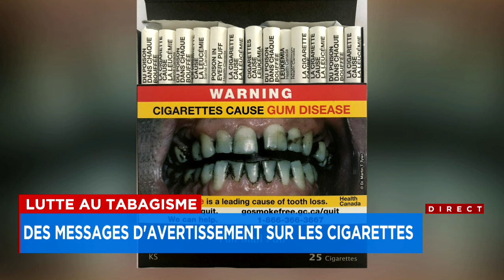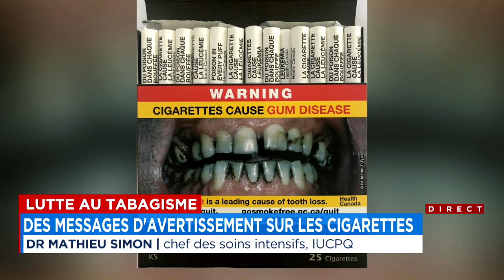Entrevue avec le Dr Mathieu Simon: lutte contre le tabagisme: des mises en garde imprimées même sur